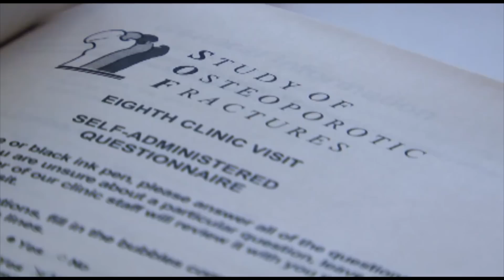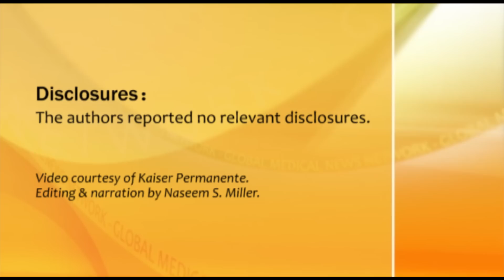Mortality Risk Doubles in Year After Hip Fracture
A large study shows that older women who had a hip fracture had an increased risk of death within a year, even if they were healthy with no other underlying conditions. Researchers said the study shows the importance of prevention and intervention, because hip fractures could become a public health issue as the baby boomers age.